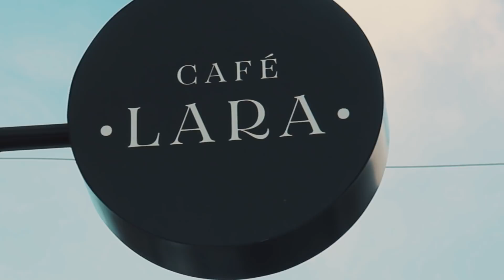Halifax vs. Vancouver | What are the differences?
Wondering which city is better or the differences between Halifax and Vancouver? If so, this video is for you.

Caley Dimmock and I walk around the North End of Halifax, Nova Scotia and talk about the differences between the two cities (Halifax vs. Vancouver).

Caley is a marketing and branding expert with extensive experience in photography and design. She's into travel, adventure and all things business (she even hosted a panel in the North End about self-care for entrepreneurs).

She's been featured in Forbes and CBS and you can learn more about her by following her below!